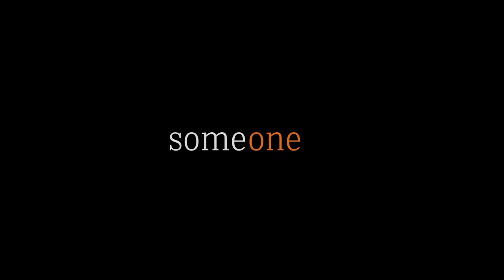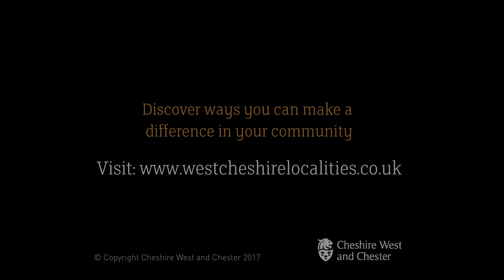Volunteering - Frodsham Transition